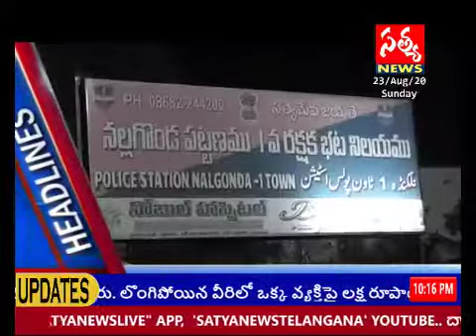SATYA NEWS TELANGANA / HEADLINES / 23 AUG 2020